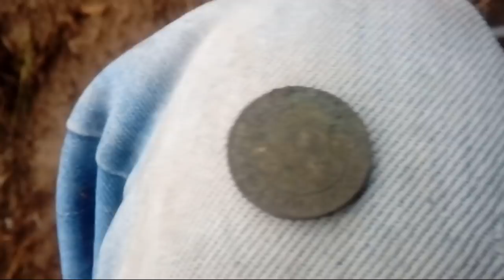Gdańskie Poszukiwania# 24 -Standard Hełm ,Pieczątka Danzig guz.. Stahhelm - -WH ,Wykopki ,Deus xp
Penetrowanie zapomnianych , opuszczonych Gdańskich Strychów ,, Urban Exploration , Urbex  , Mierzeja , Bodenfunde , Danzig ,poszukiwanie skarbów , Deus xp , wykopki, Głębokie wykopki, Gdańsk Swastyka WH Metal detector Wehrmacht Swastika Metaldetektor.---Helm , stempel Danzig  , Koppelschloss ,knopf Stahhelm ,-- Helmet  ,  stamp Gdańsk , buckle , button stahhelm ---